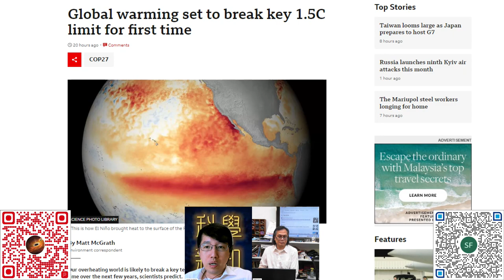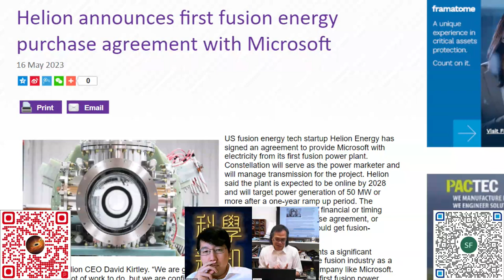科學新知 2023-05-18 part3: 今年又是厄爾尼諾現象之年。聚變能源革命能否趕上全球暖化帶來的變化？| 主持：陳志宏 博士 & 台長 梁錦祥